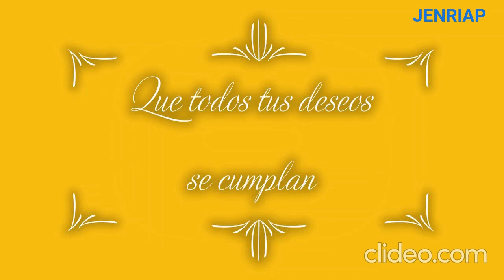Feliz Cumpleaños Luis Roberto 2024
Hoy 15 de agosto se celebra el Cumpleaños del fundador del Foro Recordar es Vivir las Telenovelas del Ayer.